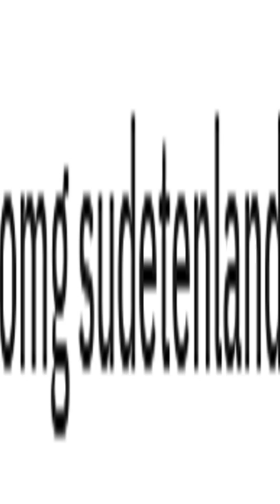Hearts of Iron 4 - Spanish Sudetenland